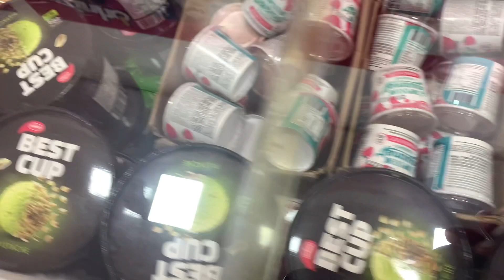VLOG: AS CRIANÇAS INDO PARA O PARQUINHO DE DIVERSÃO - 孩子们的儿童视频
Hello amiguinhos!!!

Hoje gravamos um vlog

Se gostar, não esquece de deixar o seu like, se inscrever aqui no nosso canal e compartilhar com algum amigo! Beijos pessoal! ❤️